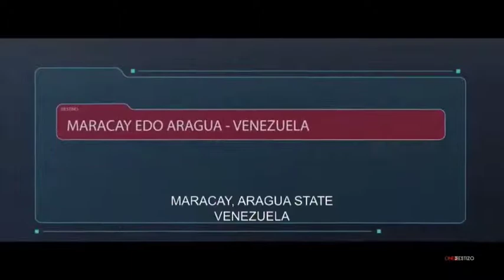Locos y Peligrosos, ya disponible en Cine Mestizo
Por aquí les dejo parte de una escena donde mis panas William Colmenares Colmenares y Alexandro Noguera - Charly Mata  junto a Nacho nos muestran el humor de la película Locos y Peligrosos que ya pueden disfrutarla a través de la plataforma digital de Cine Mestizo ... NO SE LA PIERDAN!!!